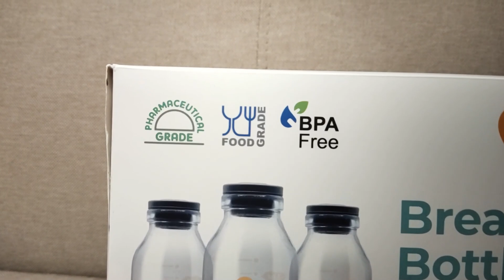TIPS MEMILIH BOTOL UNTUK ASI - TANYAKAN DOKTER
Hai Moms, ada waktunya dimana kalian yang memberikan ASI eksklusif untuk si kecil harus dibantu dengan melakukan pumping/pompa ASI, misalnya pada kondisi Moms harus keluar untuk bekerja sehingga jarang ketemu sama si Kecil dirumah.
Karena ASI ini sebagian juga pasti akan disimpan, maka Moms juga harus hati-hati ya dalam memilih tempat penyimpanannya, terutama botol ASI  karena pasti kalian nggak mau kan ASI kalian terkontaminasi oleh bahan kimia berbahaya padahal kalian sudah susah payah mengumpulkannya belum lagi ASI ini juga akan diberikan untuk buah hati kalian.
Nah coba yuk kita bahas bagaimana tips memilih botol ASI yang aman